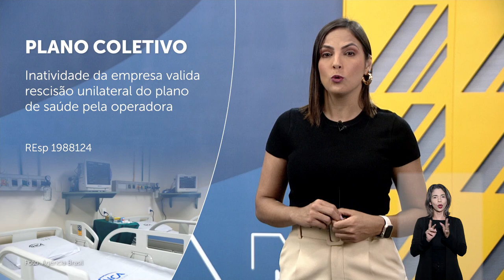Minuto STJ nº172 (03/02/2023)